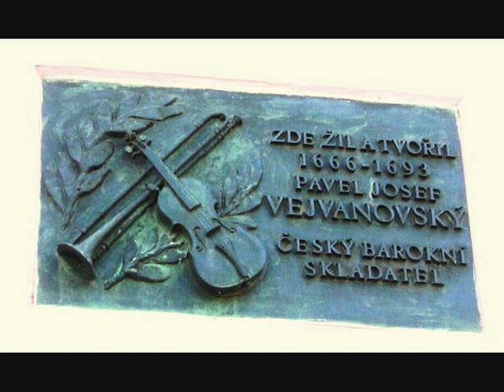P.J. Vejvanovský (1633-1693) Serenada per Orchestra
PAVEL JOSEF VEJVANOVSKÝ was born in Moravia (Hukvaldy or Hlucin) in either 1633 or 1639. He received an education at the Jesuit university in Opava, where he also began composing. Moravia had been devastated during the Thirty Years War and much of it was in desperate need of rebuilding. The Habsburg authorities appointed the influential and ambitious Karl Leichtenstein-Castelcorno as Prince-Bishop of Olomouc who set about to rebuild much of the region. This included building himself a grand palace in Italian Renaissance style with elaborate gardens in the nearby town of Kromeriz and employing a large group of musicians drawn from throughout Europe to play at his court and churches. In the 1650s the job of running and directing this prestigious ensemble fell to Vejvanovsky, who was regularly singled out for praise by the Bishop.
His own compositions circulated throughout central Europe, appearing in other Czech collections as well as in Germany and Austria. He seems to have made at least one visit to Austria with the purpose of copying and collecting music and it is largely thanks to Vejvanovsky that so much central-European music from the time is preserved in what is widely regarded as one of the most important collections of late seventeenth century music on the Continent.
Vejvanovsky must have been one of the greatest trumpet virtuosos of the age and his numerous compositions attest to his virtuosity. One of his more remarkable talents was the ability to play certain chromatic passages on the trumpet, which is not normally possible on the largely diatonic natural trumpet. Under Vejvanovsky's direction the Bishops ensemble saw its heyday. Other musicians at court included Philipp Jakob Rittler, Heinrich Biber, and Gottfried Finger, the latter two employing certain characteristics of Vejvanovsky's trumpet writing in their own compositions.
He was a contemporary and associate of Heinrich Ignaz Franz von Biber.